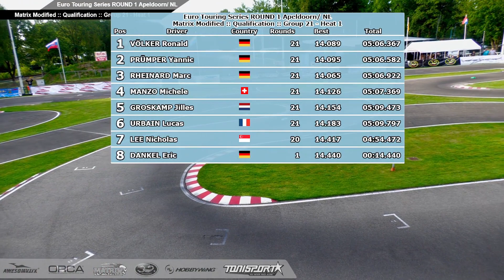Matrix Modified Q1 ETS RD1 Season #15 2022/23 Apeldoorn, NL